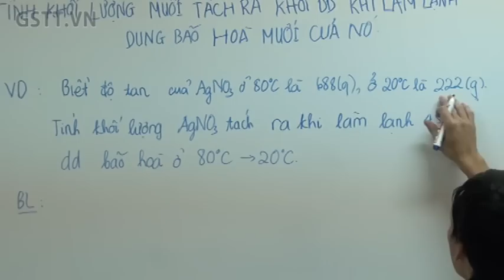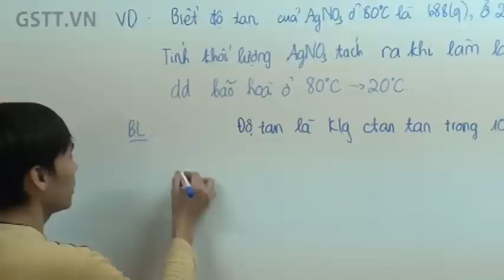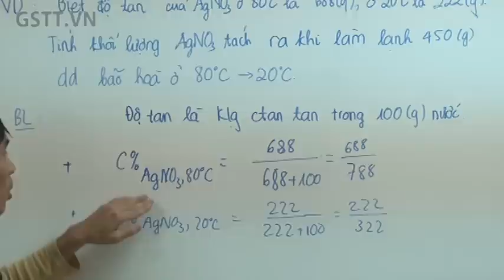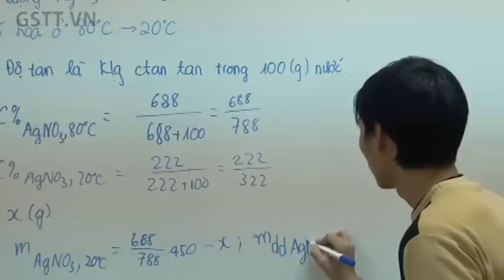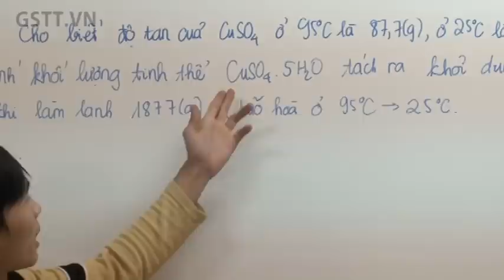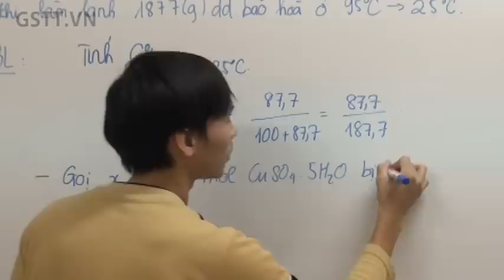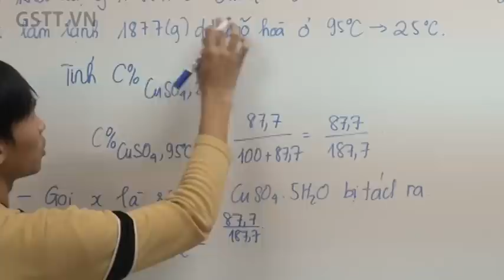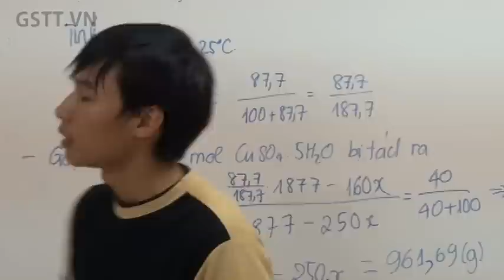[HÓA] Tính khối lượng muối tách khỏi dung dịch khi làm lạnh